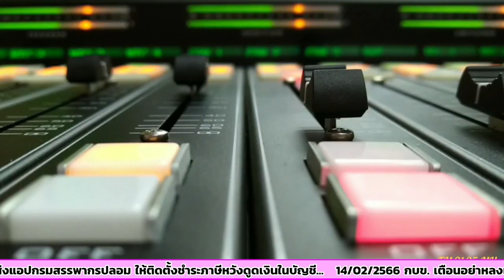รายการ อบจ ตรังวันนี้ +16 02 2566